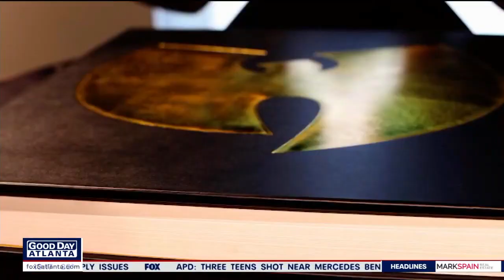Limited edition book gives rare and raw look at the Wu-Tang Clan Legacy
Only 36 copies of the new hardback book 'Legacy' will be available for sale worldwide and comes encased in a 400-pound steel chamber. Wu-Tang Clan president and CEO John 'Mook' Gibbons joins Sharon Lawson to talk about the biggest and rarest book in the history of hip-hop.